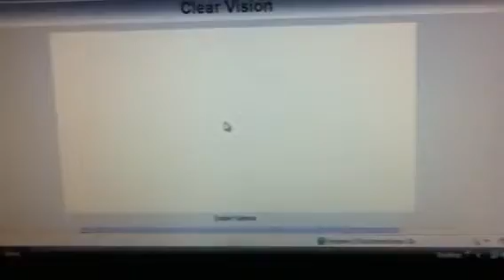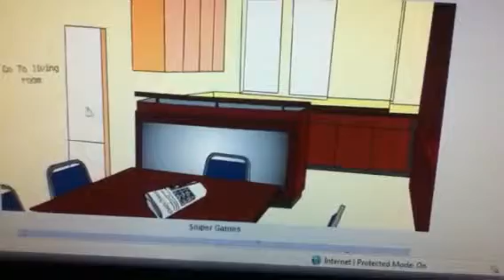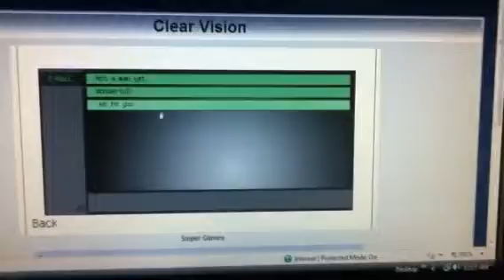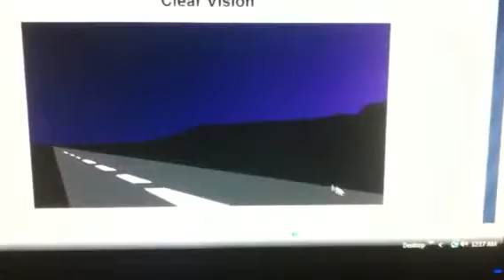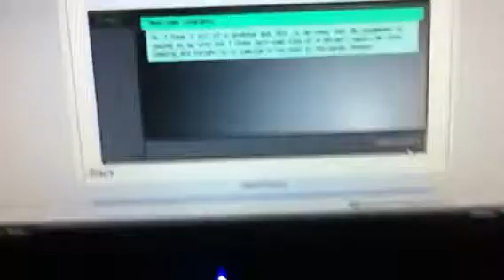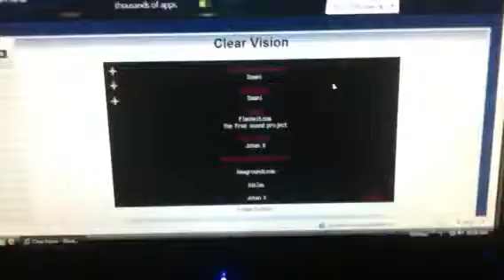Clear vision gameplay and commentary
Me playing a cool flash sniper game called clear vision